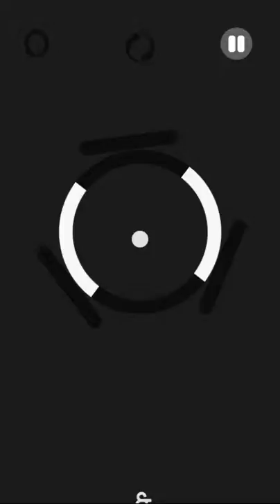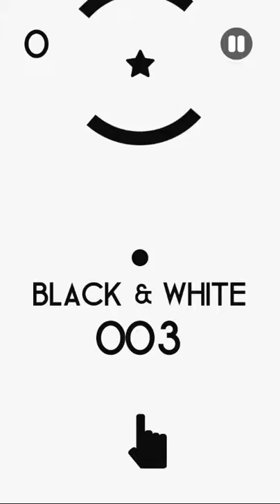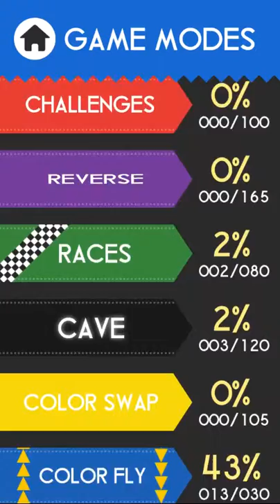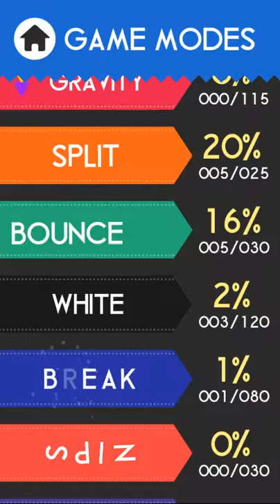Drugi raz w Color Switcha